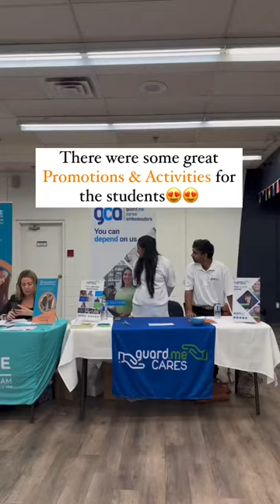Loyalist College Toronto | Campus Visit & Tour 😍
Loyalist College MINI CAMPUS TOUR!😍💯
Share this with your friends who are in Loyalist or want to get admission 😄